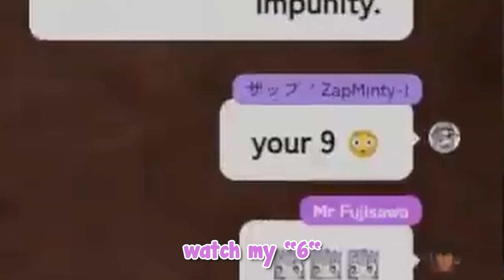[ENG SUB/Hololive] " THE NUMBER BIBOO, WHAT DO THEY MEAN?"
Credits :
BGM